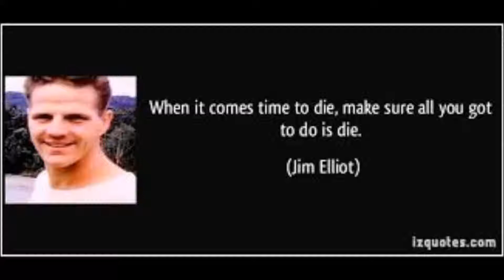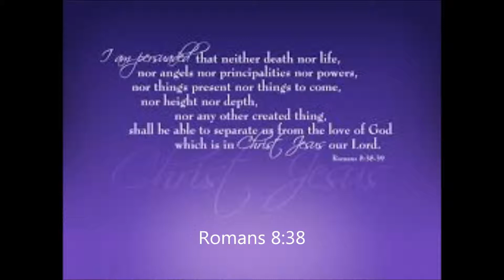I Go To The Rock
These are the Pillars of our Faith.  Jesus tells us that
God seeks those that worship him in truth and in
spirit.   These listed are among those that do this.
In order as they are pictured:
Michael W Smith

This Present Darkness

Jim Elliott  Martyr
Rachel Scott  Martyr

Michael Angelo

Romans 8:38